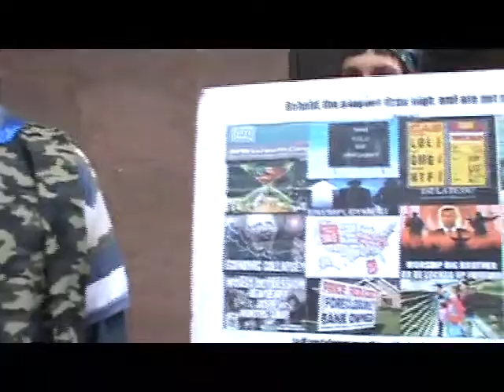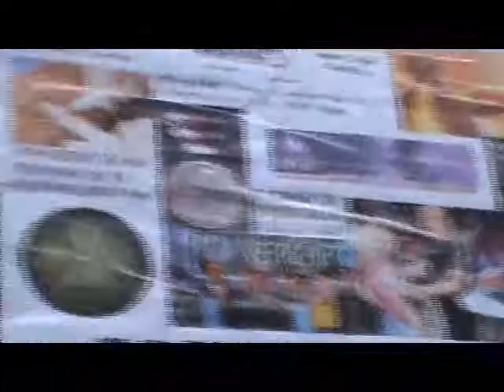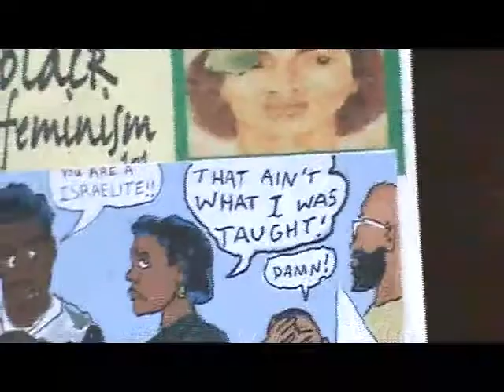PT12 THE TRUTH IS REVEALED TO THE ELECT